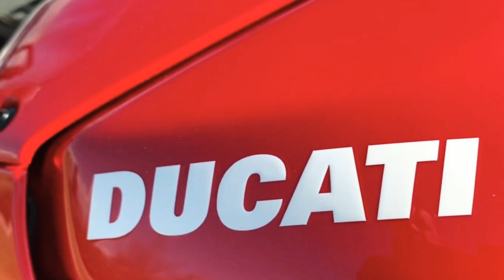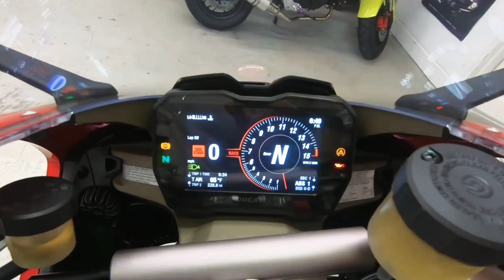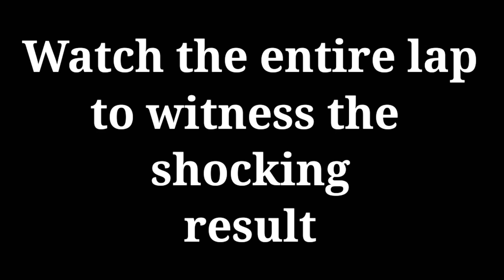BMW HP4 Race VS Ducati V4 Speciale | Difference | Vlogger AJ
Bmw Hp4 Race VS Ducati Panigale V4 Speciale. Difference and which is better out of the two by Vlogger AJ.